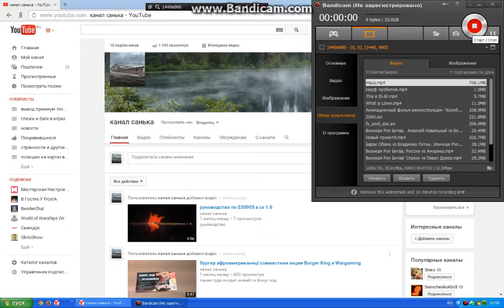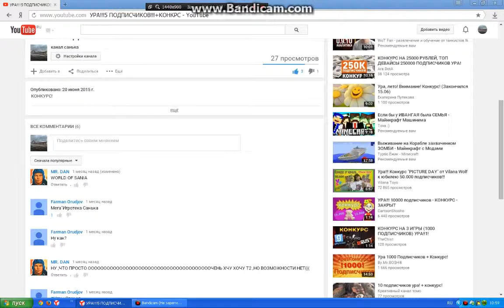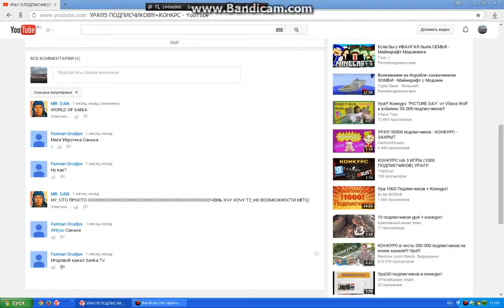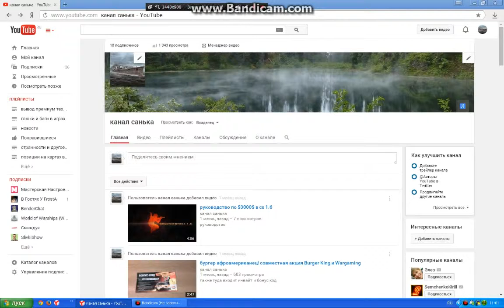УРА!!!10+ подписчиков и 1000+просмотров!!!+конкурс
простите меня великодушно уважаемые за то что меня долго не было.постараюсь исправится.